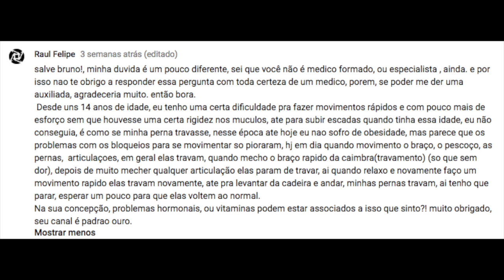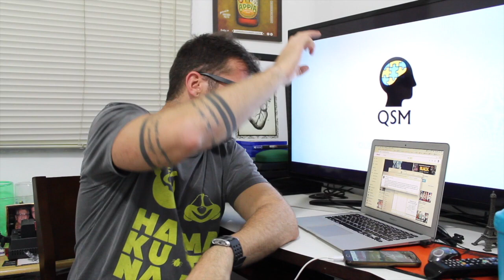Como o estudante de medicina assimila tanta matéria? | Críticas no vestibular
Vídeo onde tiro as dúvidas dos inscritos padrão ouro da família qsm, dou dicas e tento passar meus valores da boa prática médica.

Curtiu? Like e se inscreve!